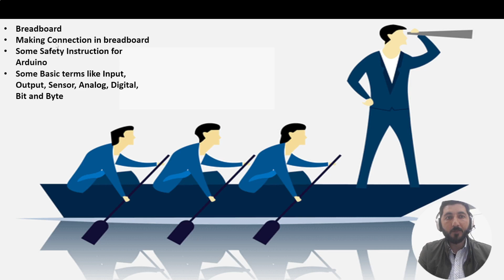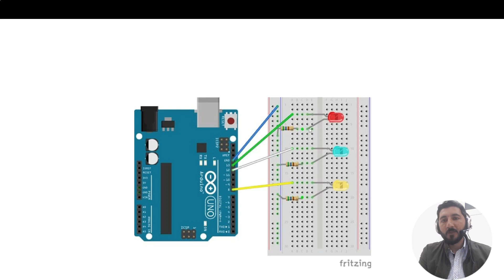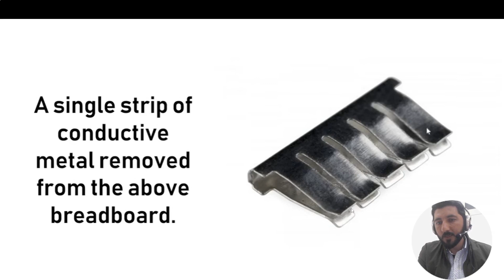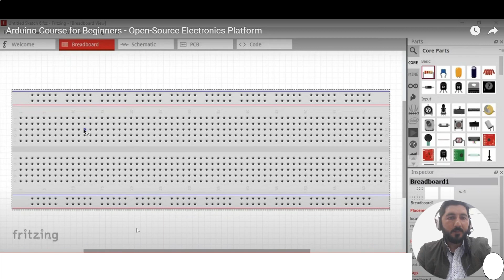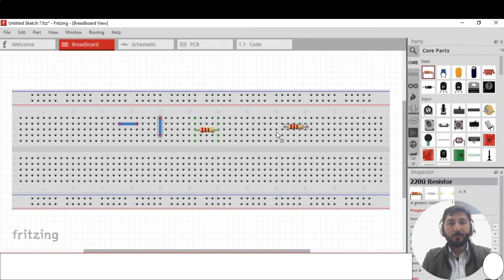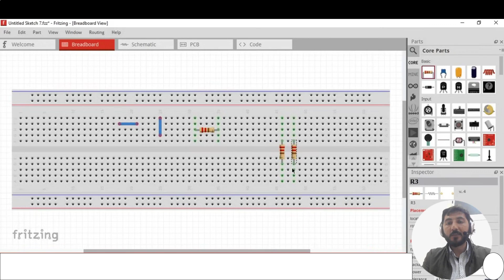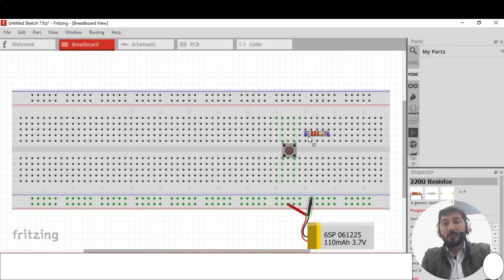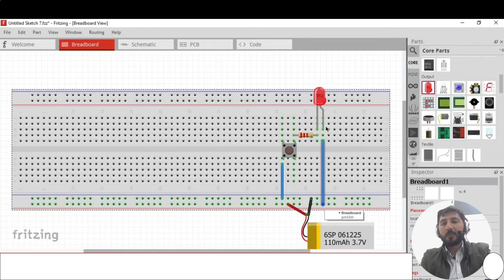Breadboard in Urdu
Ever wondered what a breadboard is and how it simplifies electronic circuit prototyping? In this video, I break down the basics of a breadboard, demonstrating its layout and how to make connections for various components. Watch as I guide you through the step-by-step process of creating circuits on a breadboard, unraveling the mystery behind this essential tool for electronics enthusiasts and hobbyists. Let's explore the world of seamless component connections together!